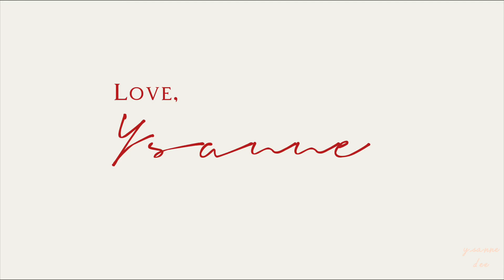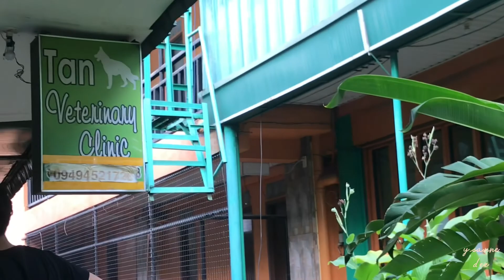a week in my life | cook with me | we went to the beach (Passig Islet at Bato, Sta Cruz) ♡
Hi! Thank you for visiting and watching. Hope you liked my short vlog. Stay safe always, beautiful people. 🥰